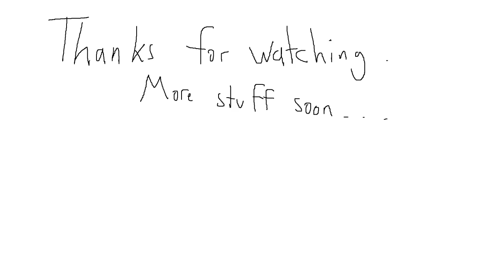The Worst Stack in the World - episode One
This episode, Captain Tide and his Salty Crew!